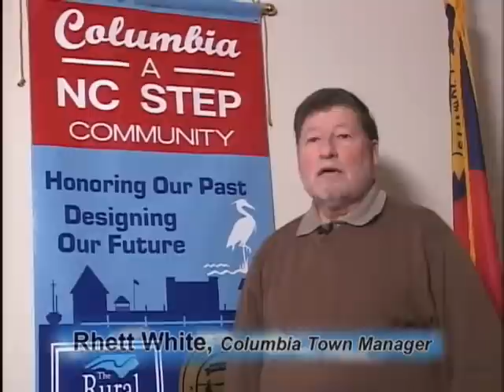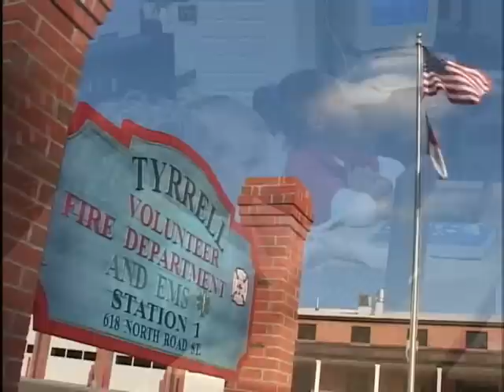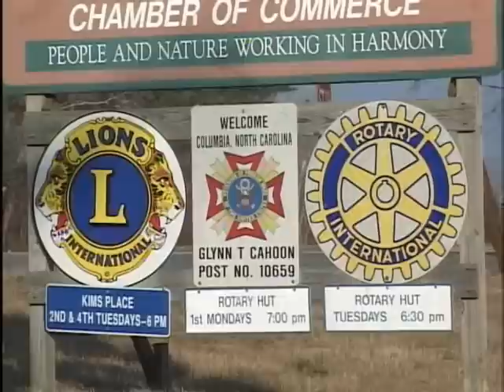Tyrrell County Tourism Part 2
Tyrrell County NC invites you to explore the wonders of Northeastern North Carolina.